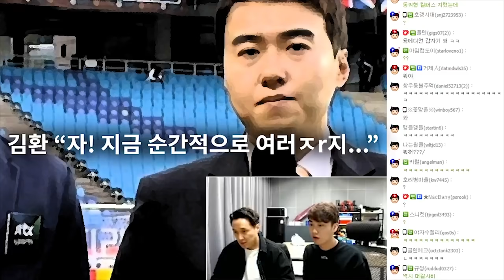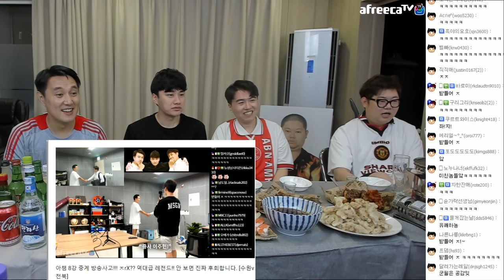왜 그러세요 형님...